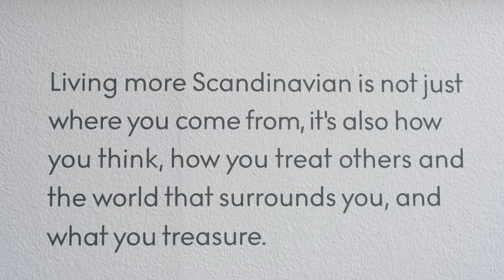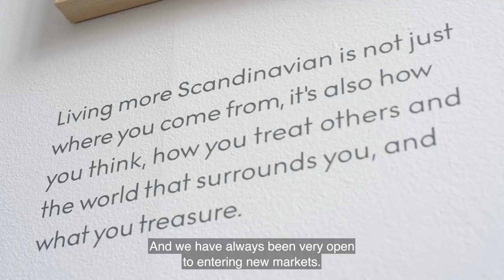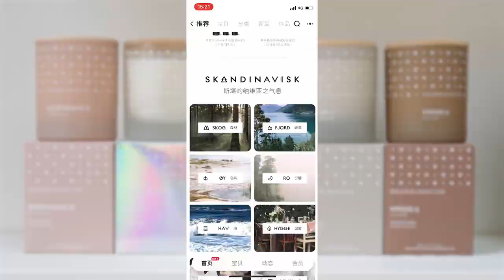Skandinavisk Partners with Tmall Global to Bring Sustainable Fragrance to China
Skandinavisk entered China by partnering with Alibaba's Tmall Global, bringing their sustainable natural fragrances to eco-conscious Chinese consumers. "Tmall Global and the cross-border service enables us to protect our priority of vegan and cruelty-free," says Shaun Russell, Founder of Skandinavisk.